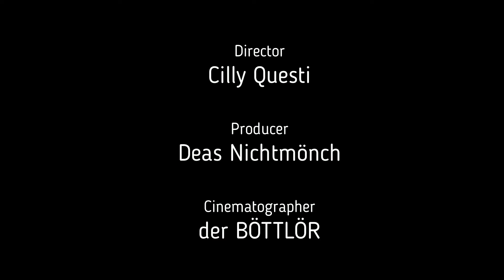let's play Summoner Teil 8 Deutsch Die runde Stunde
Nach dem Palast der vorherigen Folge stehen heute ein paar Questabgaben und der Tempel auf dem Programm. Mit einem Bettler reden wir auch noch...in einem kriminalistischem Fall und wie immer wünsche ich viel Spaß beim Zuschauen. In einem Questtext stoße ich auf eine Insel, die mir aber gar nichts sagt...na mal schauen.

Und logisch...dranbleiben :-)

PS: Ich versuche für Summoner weiterhin, ein Filmchen pro Woche zu machen. Also seid nicht enttäuscht, wenn ich mehr nicht schaffe. meine Playlist "Die Runde Stunde"  muss ich ja auch noch mit Unfug füllen :-)